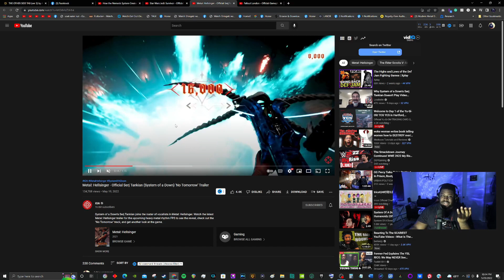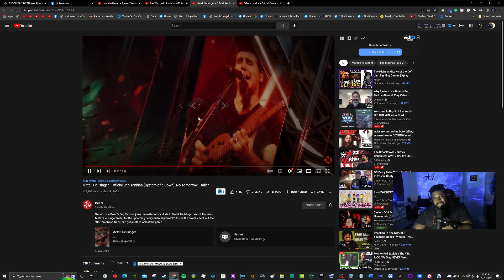Metal: HellSinger Official 'No Tomorrow' Trailer Reaction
My Gaming rig:
CPU: Ryzen 7 3700X
GPU: EVGA GeForce RTX 2070 Super
Ram: 2x Corsair Vengeance 16GB 2666MhZ
Cooling: Noctua NH-D15
Power Supply: HP Max Power 500W (80 Plus Bronze)
MOBO: HP Omen Obelisk 875-0014 Mb L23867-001